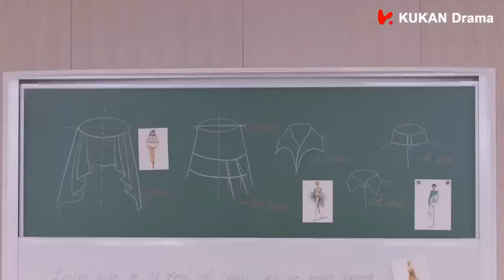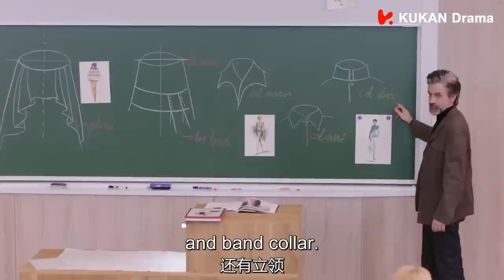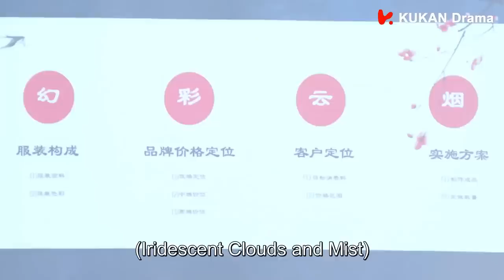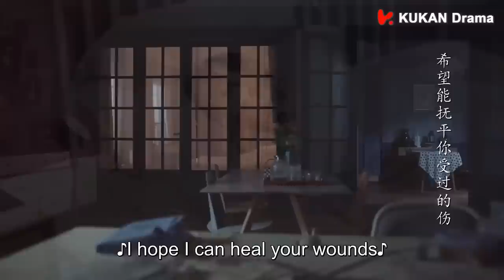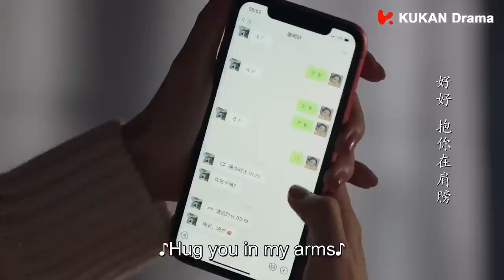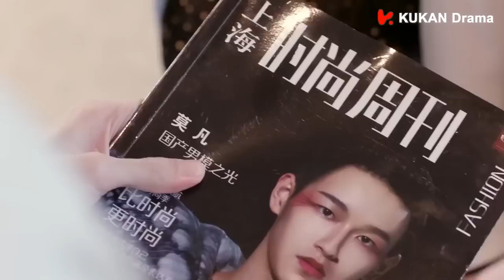MUTLISUB【请和总裁恋爱吧/Men in Love】▶EP 24💋一场活动让美女设计师突然闯入帅气总裁的生活💋🌹两人每次相遇都充满火花💋几经波折有情人终成眷属💋肖战 徐璐❤️丸子甜剧社